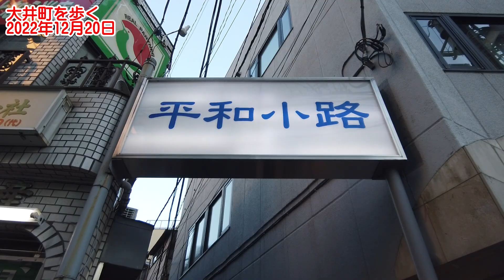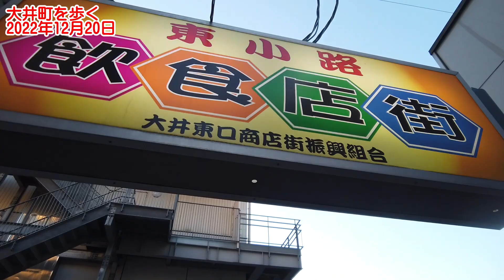大井町を歩く 2022年12月20日 昭和感満載♪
大井町駅からほど近い、闇市から発展したといわれる飲み屋エリア。
狭い道にびっちりとお店が並んでいます。
テレビでもよく取り上げられていますが、
自分の足でぐるりと歩いてみます。発見がありますね。